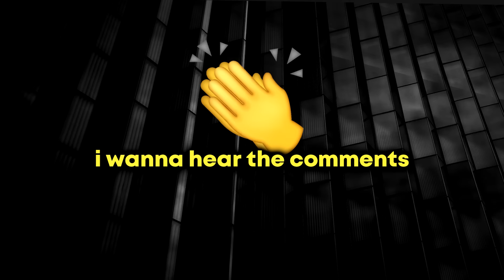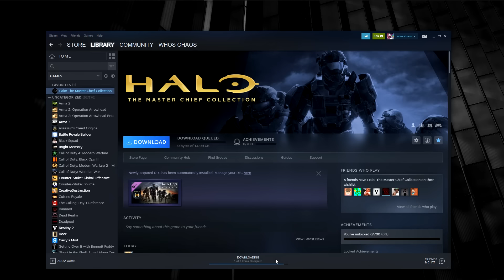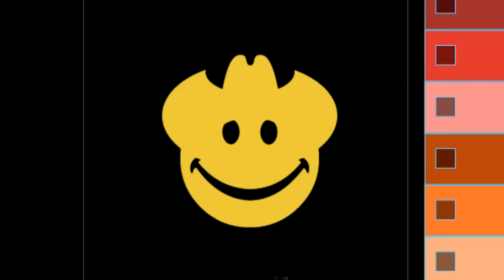Halo but on PC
Halo Xbox 360 Childhood Edition but on PC ...lol

► Use code WHO in fortnite item shop / gfuel.com

Halo 3, Halo Reach, Halo Forge on the Xbox 360 is literally my childhood and it feels like I can relive that but in video form, as a Funtage for you guys. I didn't expect there to be so many funny moments. And NO playing Halo on PC doesn't feel like hacks lol.
Halo but FINALLY on PC

Whos Chaos